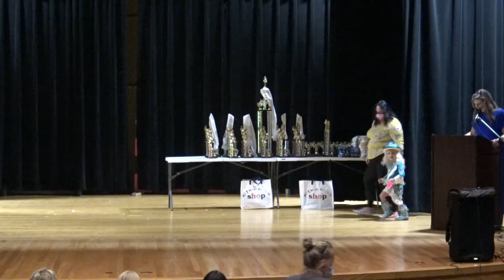Russell County Fair 2021 | Miss Russell County Fair Pageant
Taking place on August 28, 2021 from Lebanon High School.